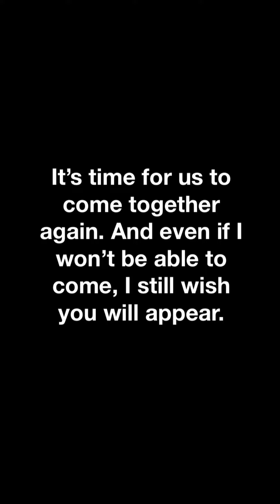The Second Great Military Simulator Raid Is Coming! (Roblox)